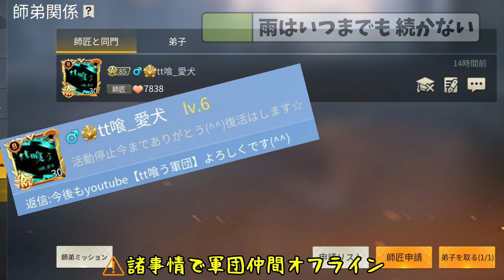第14段 やってみよう【荒野行動】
皆さん初心の頃,覚えてますか?
あたしは初心の頃…リア友と遊ぶ荒野行動から徐々にフレンドが出来て増えて…今じゃ軍団仲間たちも出来て荒野行動を楽しんでますよ(*´ω｀*)

まきこ♡に初めて荒野で会った日思い出す♥️
あたしが荒野の中で野良の人と初めてvoice使って話たのは,貴女ですよ///

まだまだ思い出,残して行こうね♪
WANIMAのやってみようで作成。

動画編集,高画質に変更～。